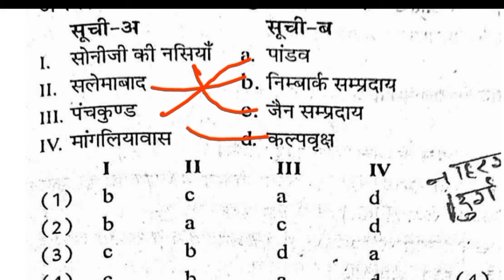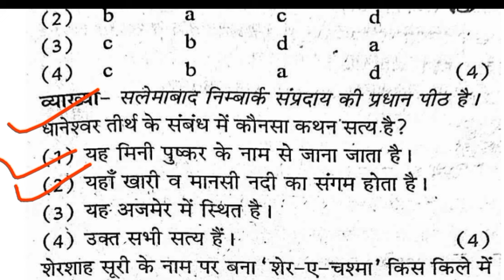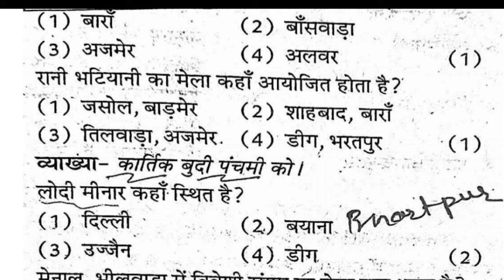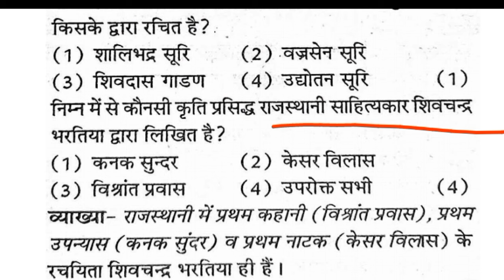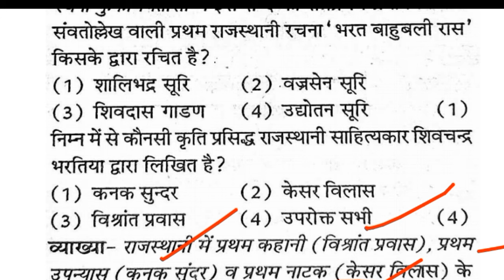CET 10+2 level Exam Modal Paper 2024 ll CET Important GK Questions paper ll CET 12th मैराथन 2024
CET Graduation level Exam 2024 ll CET Modal Paper ll CET Important Questions ll GK cet syllabusCET Graduation level Exam 2024 ll CET Modal Paper ll CET Important Questions ll GK
CET Graduation level Exam 2024 important questions and modal paper 2024
CET 12th level Exam 2024 ll CET फाॅर्म शुरू ।। सिलेबस पद योग्यता और उम्र सभी जानकारी CET Exam 2024
CET में तीन बड़े बदलाव 2024 के पेपर में ।। राजस्थान CET में कौनसी भर्तियां होगी ।। CET Exam Syllabus
news
cetexam CET
cetresultsCET में तीन बड़े बदलाव 2024 के पेपर में ।। राजस्थान CET में कौनसी भर्तियां होगी ।। CET Exam Syllabus
news
cetexam CET
CETPETTRAN CET में तीन बड़े बदलाव 2024 के पेपर में ।। राजस्थान CET में कौनसी भर्तियां होगी ।। CET Exam Syllabus
news
cetexam CET
news
news
cetexam CET
CET में बड़े बदलाव किए गए है।
अब होगी CET में नेगेटिव मार्किंग
OMR में चार की जगह पांच गोले होंगे ।